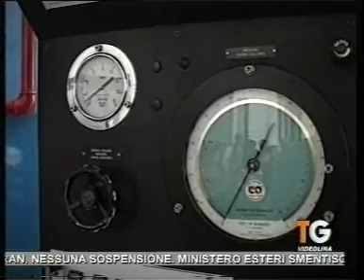06-06-24 video 08 servizio TG videolina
06-06-24 video 08 servizio TG videolina
I TRATTAMENTI IPERBARICI D'URGENZA
24 Giugno 2006 - P.O. Marino, Cagliari